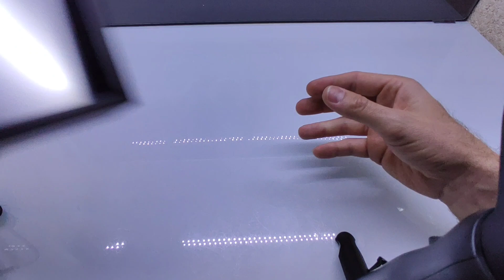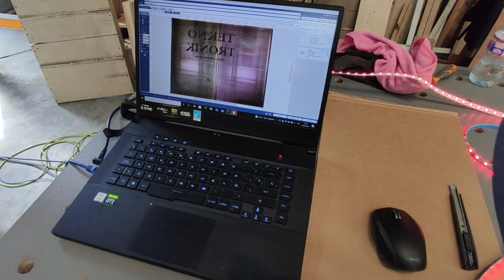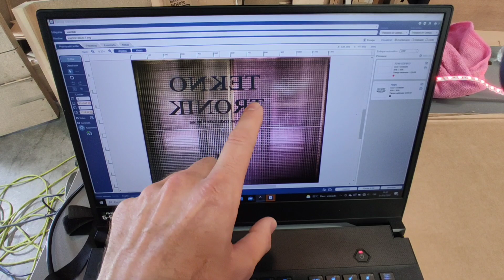METACRILATO A MEDIDA CORTE A LÁSER Y LUCES LED RGB. DISEÑALO TU MISMO CON INKSCAPE.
Queréis Algo original y moderno?
ver este vídeo y aprenderéis conmigo los pasos a seguir.
plasma tu idea en metacrilato.

Enlace a la fabricacion del  metacrilato.

Enlace descarga del programa de edicion.

Tiras de LED RGB:

Receptor de mando con App: